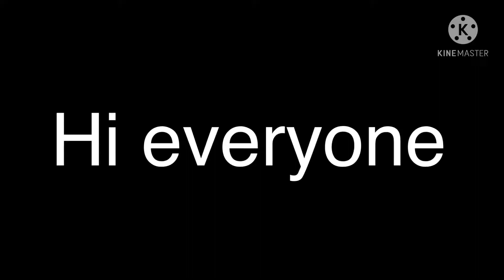JOIN MY MALL DISCORD SERVER